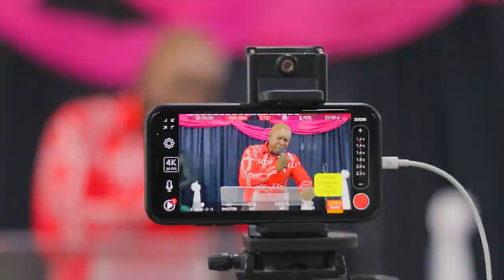Kris sòti lwen avè w ' gen tenten w pa ka fè /Pasteur Jonathan Guerrier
Réalité et mentalité, un message à écouter absolument. Il faut juste cliquer sur ce lien 👇